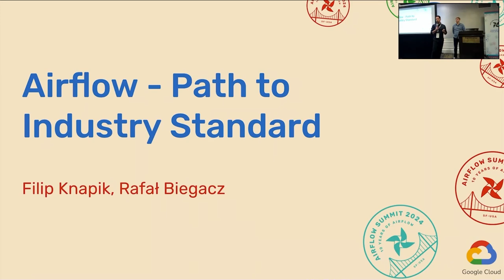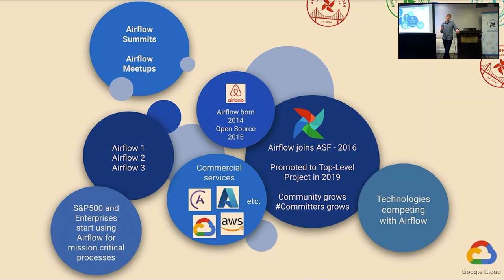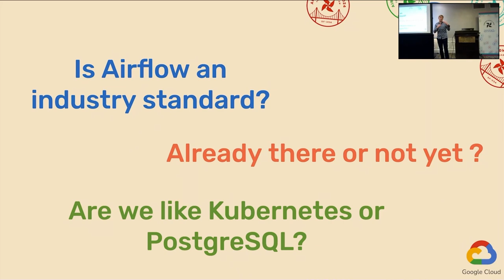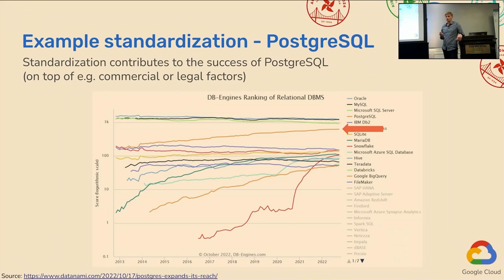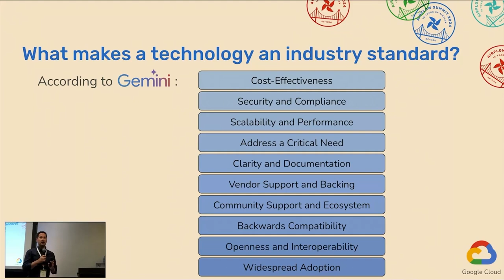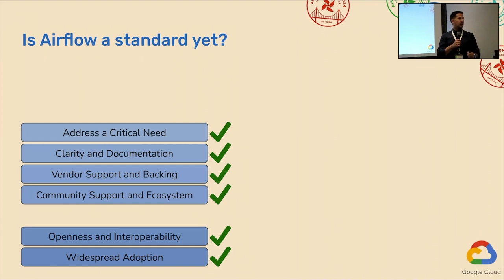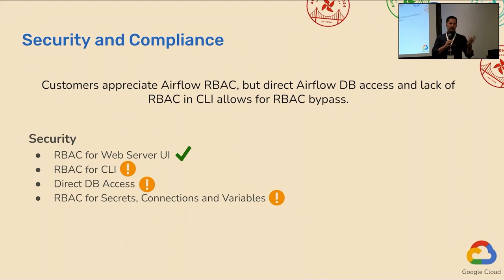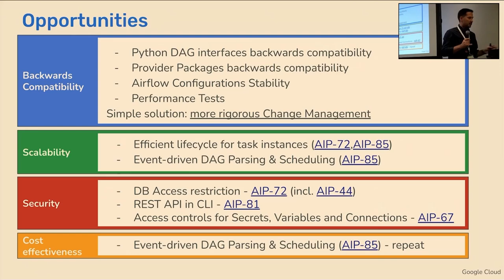Airflow Path to Industry Orchestration Standard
This talk was presented by Google at Airflow Summit 2024.

In the realm of data engineering, machine learning pipelines and using cloud and web services there is a huge demand for orchestration technologies.

Apache Airflow belongs to the most popular orchestration technologies or even is the most popular one.

In this presentation we are going to focus these aspects of Airflow that make it so popular and whether it became the orchestration industry standard.